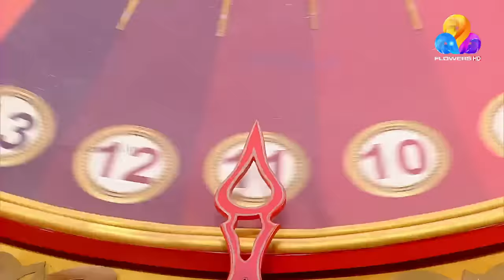Comedy Utsavam 3 | Flowers | Ep# 102 PART B